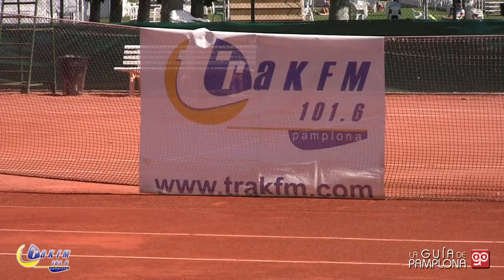Campeonato de Tenis de Navarra 2011 - Semifinales- Pamplona - HD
La guía de Pamplona y Trak Fm presenta este documento audiovisual de las semifinales del campeonato de tenis de Navarra. Los ganadores de la semifinales fueron en categoría masculina Iñaki Alcalde y Eduardo Sanz, siendo este último el vencedor del torneo. En categoría femenina fueron Marta Sexmilo y Sheila Morales, siendo esta última la vencedora del torneo.

The guide to Pamplona presents Fm Trak Pamplona and audiovisual herein semifinals tennis championship Navarra. The winners of the men's semifinals were Mayor and Eduardo Iñaki Sanz, the latter being the winner of the tournament. In the women were Marta Sexmilo and Sheila Morales, the latter being the winner of the tournament.